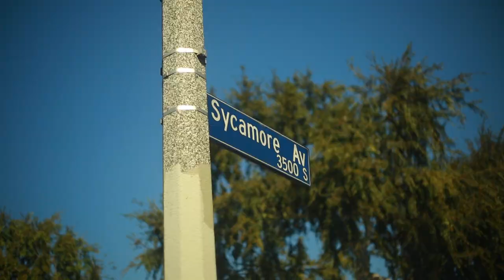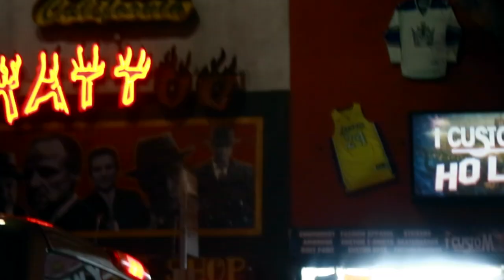MILA J- MADE IN LA 2